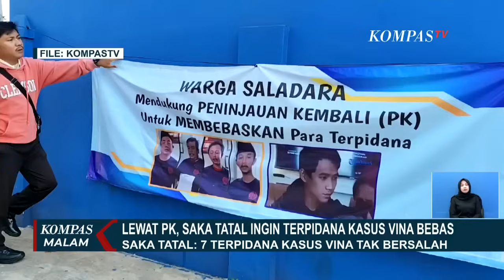Mantan Wakapolri Oegroseno dan Kabareskrim Susno Duadji Jadi Saksi Sidang PK Saka Tatal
CIREBON, KOMPAS.TV - Sidang peninjauan kembali Saka Tatal di Pengadilan Negeri Cirebon digelar hari ini, dimulai pukul 10.45 WIB. Kuasa hukum Saka Tatal akan menghadirkan mantan Wakapolri Oegroseno dan mantan Kabareskrim Susno Duadji sebagai saksi ahli. Selain novum atau bukti baru yang telah diserahkan, mereka juga akan menghadirkan 8 hingga 9 saksi ahli.